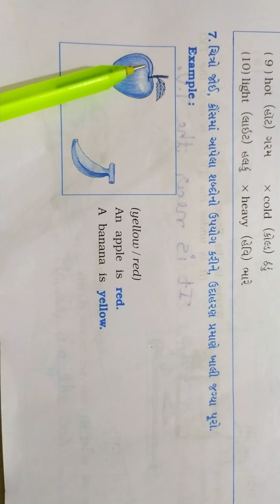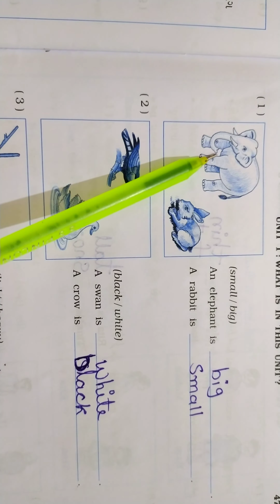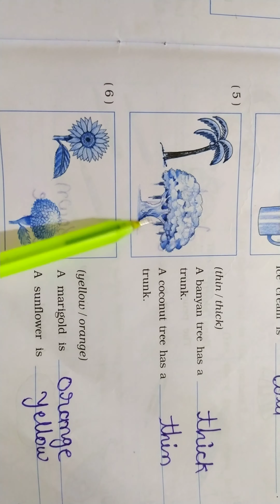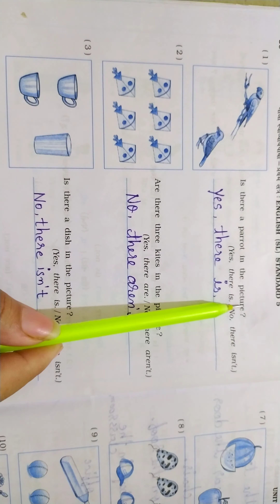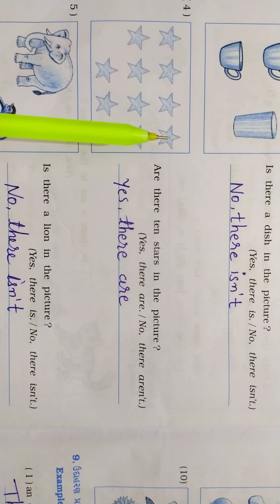Std 5G English Unit 1h w Part 2